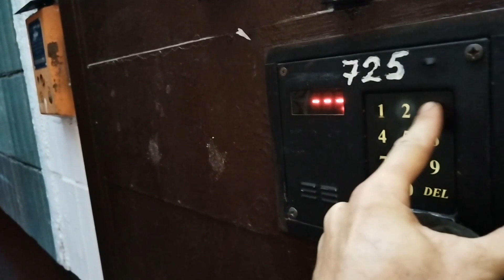Всем семейством у Ромы на работе